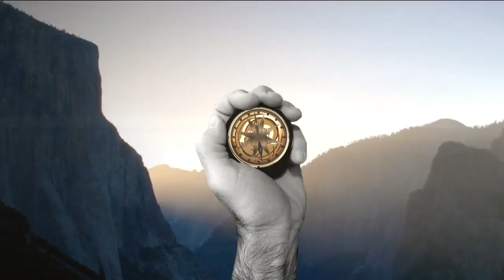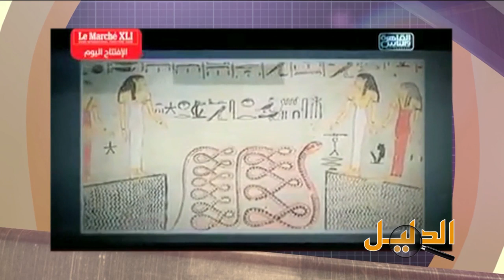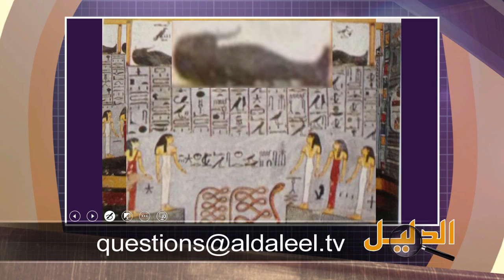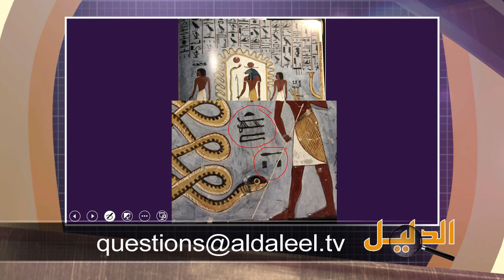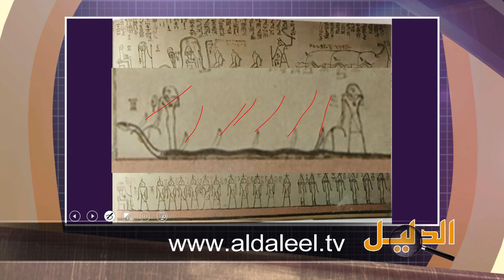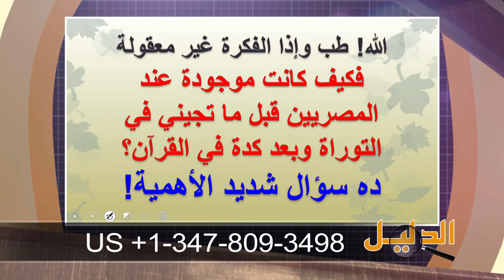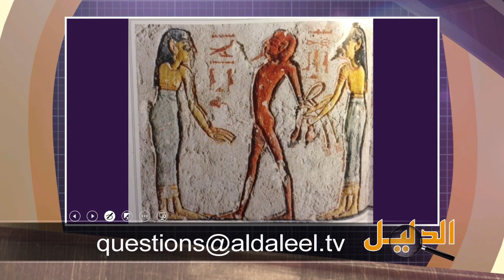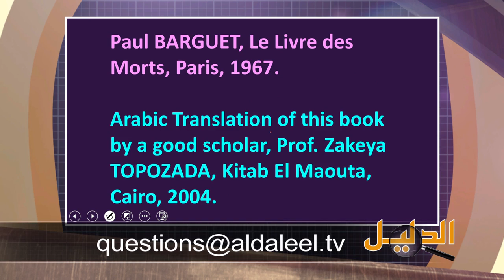الدكتور القمني يزدري العقول ويزور في علم المصريات - برنامج الدليل - الحلقة 506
في هذه الحلقة نذهب في اتجاه الدكتور القمني الذي طالبنا بالعقل والعلم والمعرفة، ونصحنا بترك الخرافات والأساطير القديمة، فذهبنا في إتجاهه ولكننا كنا محصنين بالإيمان الذي يفوق عقول من لم يختبروه بعد، وأثبتنا بالحجة العلمية الموثقة والمفحمة أن كلام الدكتور القمني خاطيء تماماً، وأن الله لا يُشمخ عليه..